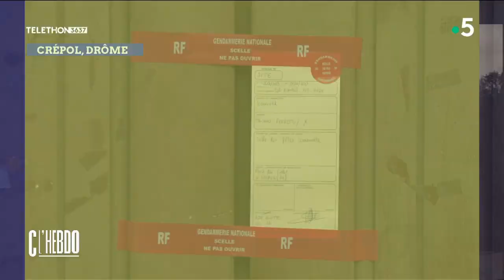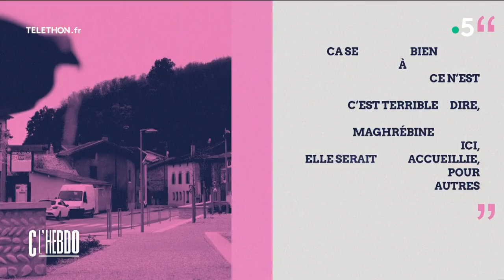L’enquête de la semaine : retour à Crépol - Louis Amar - C l’hebdo - 09/12/2023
Revoir les intégrales :
Et retrouvez-nous sur :
En immersion avec Louis Amar - L’enquête de la semaine : retour à Crépol